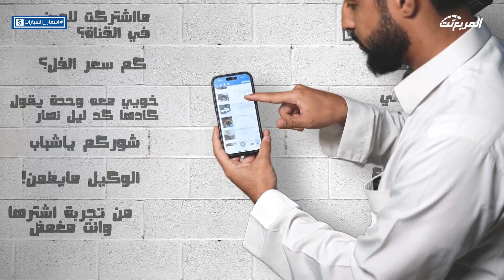أسعار سيارات جي أيه سي 2023-2024 شاملة الضريبة عند الجميح للسيارات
واللي وده يطلب واحدة من سيارات شركة جي أية سي أو يستفسر عن تمويلها وأسعارها يعبي بياناته هنا:

حمل تطبيق "مستعمل" وبيع واشتري وتصفح السيارات المستعملة والجديدة المعروضة للبيع او بيع سيارتك

00:00 البداية
00:05 المقدمة
00:34 GE4
00:46 GE6
00:56 امباو
01:07 GA8
01:32 GS3
01:39 GS4
01:54 GS5
02:01 GS8
02:28 GN6
02:41 GN8
02:51 الخاتمة والضمان